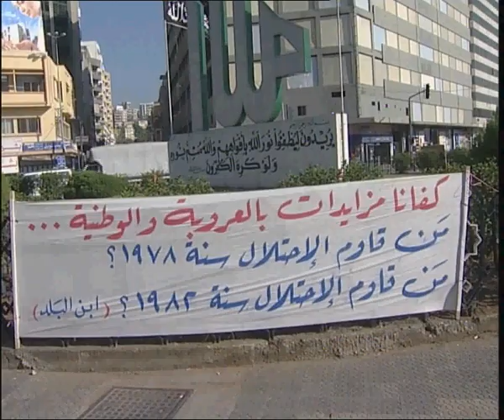Kalam Ennas - UpComing - MP Mohamad Safadi